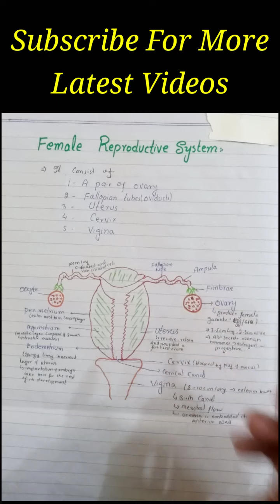Female Reproductive System// Organs Of Female Reproductive system//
learning Academy
# 10 and 12 class topic
# important topic for MDCAT students
# easily explain
# ovaries
# Oviducts
# uterus
# cervix
# vigina
# implantation of embryo